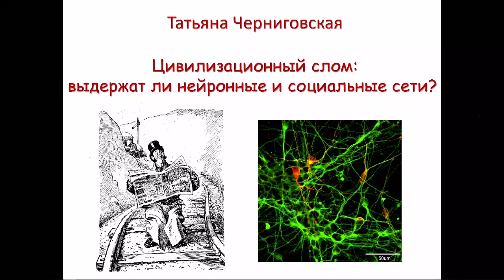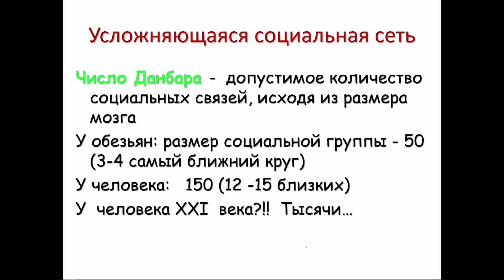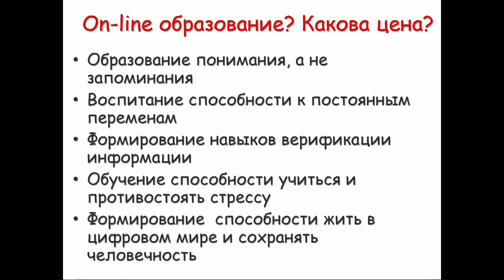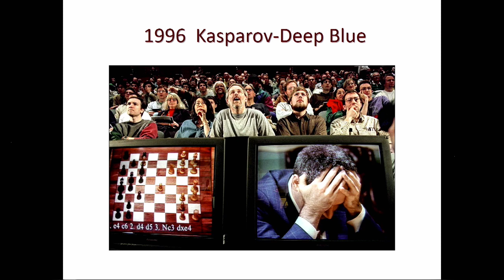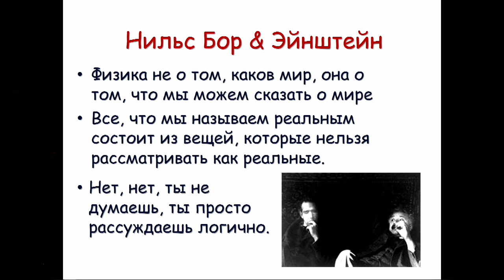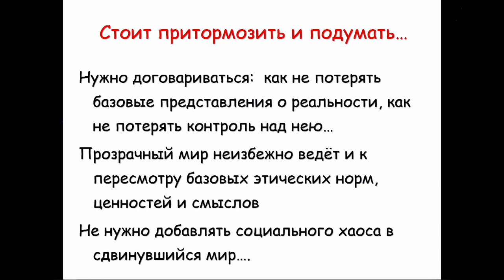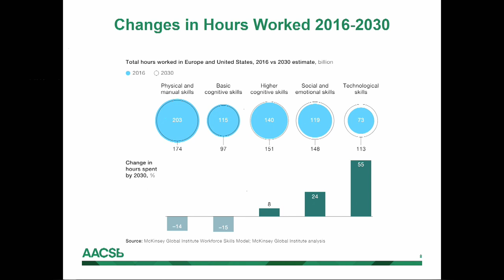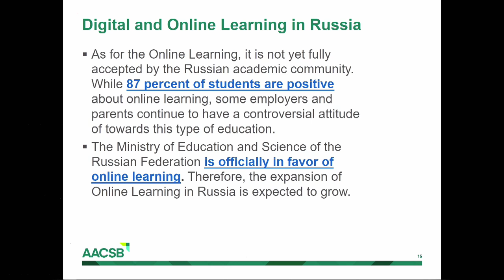BRAIN VS. ARTIFICIAL INTELLIGENCE / The Gaidar Forum 2020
The modern world is an environment that did not exist before. We ended up in a different world. It is fluid, transparent, unstable, ultrafast, hybrid. Everything collapsed in it at once. The independent life of the digital world is in full swing: the Internet of Things, self-organization of networks. In this situation, are you sure that we all see the world the same way? Moreover, are you sure that there is an objective world? After all, the world is in the eyes of the beholder... More precisely, in their brain.

We are all different: people, cultures, students and their teachers. This means that one must teach different students differently: capable and ordinary, quiet and vibrant. Everyone has their own peculiarities but they must be found and reflected. What is needed is not a teacher, but a personality shaper. People should be taught how to learn learning. It is necessary to explain that the learning process gives every right to make a mistake, allows for inaccuracies. There are no perfect people; people should have the right to make mistakes.

Moderator:
Sergey Myasoedov, Vice-Rector, Dean of the Institute of Business Studies, RANEPA